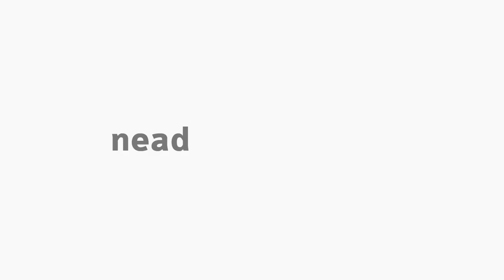[ADMP] Gestão de Operações e Logística I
Apresentação da disciplina Gestão de Operações e Logística I com o Professor Emiliano Elis Andrade Silva. Curso de Bacharelado em Administração Pública.